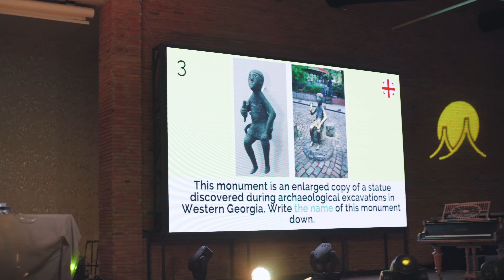CoinsPaid Corporate Party 2022